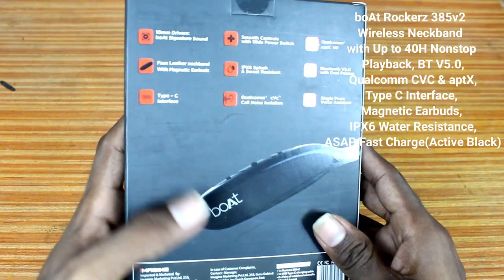boAt Rockerz 385v2 Wireless Neckband telugu|| Unboxing & Review || Best Neckband Under 2000?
🌀⚡JOIN WITH ME A MEMBER GUYS⚡🌀